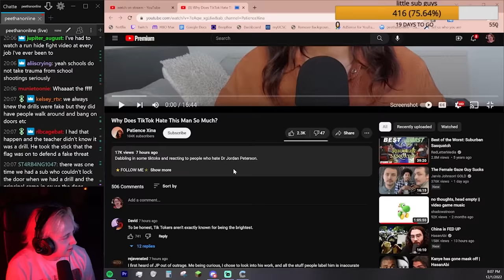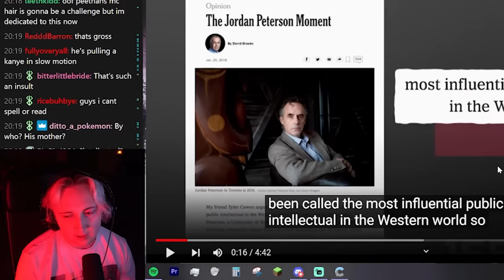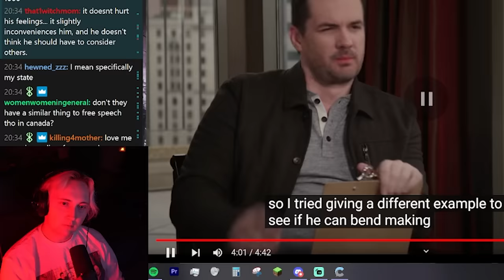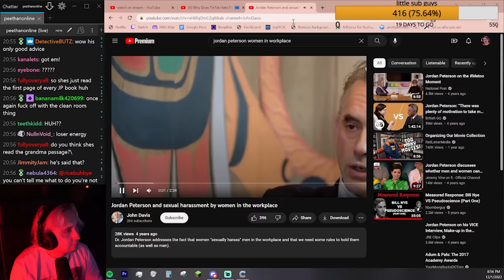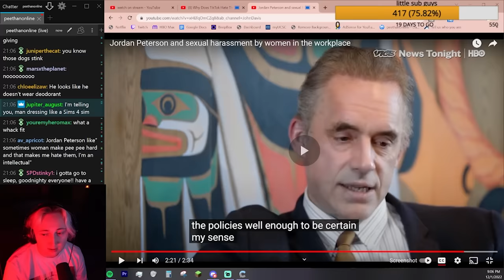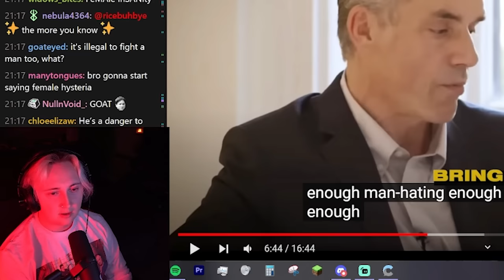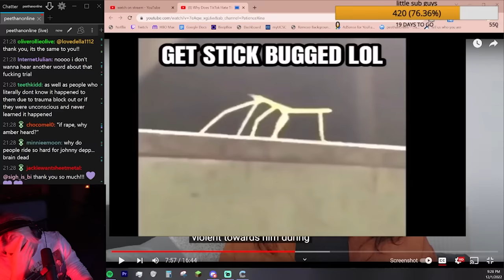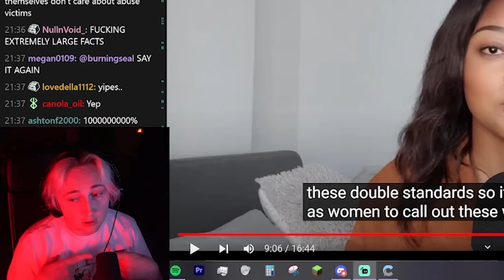why are you defending jordan peterson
no guys it's fine he just likes to pet cats thats all